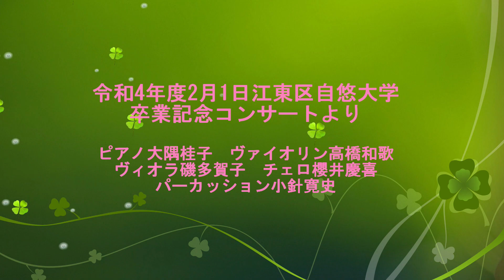2023.2.1,コールポーター作曲 "So In Love "ピアノ大隅桂子・ヴァイオリン高橋和歌・ヴィオラ磯多賀子・チェロ櫻井慶喜・パーカッション小針寛史